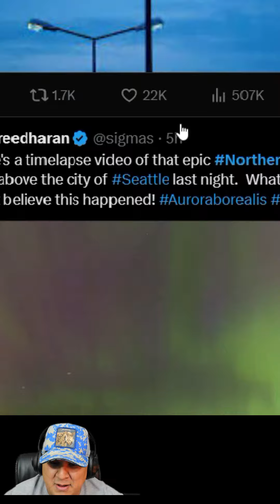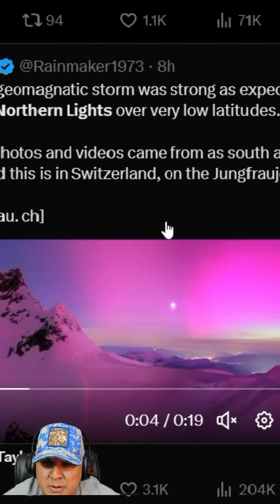Las Northern Lights Por El Mundo